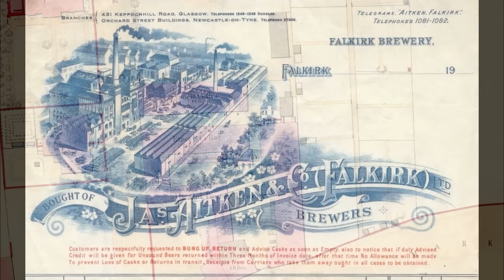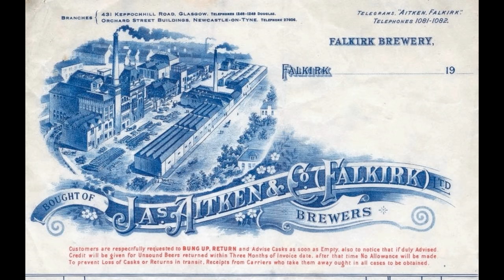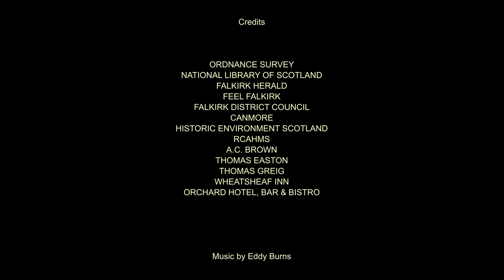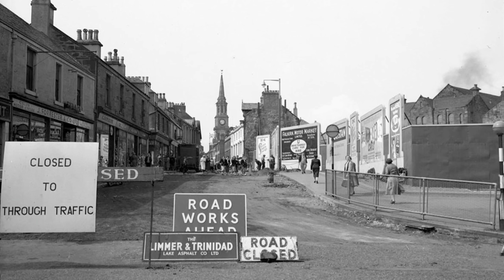FALKIRK - An Unremarkable Town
When Scottish poet Robert Burns visited Falkirk in 1787, he reckoned there was nothing remarkable about the town, with the exception of the tomb of Sir John De Graeme in the graveyard of the old church off the High Street, which he knelt at.

The tomb of Sir John De Graeme, a knight who fell at the Battle of Falkirk in 1298, is still there, complete with a replica of the sword he took into battle. But there are some things in Falkirk that are no longer there.

Atmospheric streets and wynds, like Silver Row and Horsemarket Lane, were swept away in the 1960s and 1990s to make way for shopping centres, and in some places the town's character has been changed for the worst. Interesting buildings of architectural merit were replaced with eyesores, and as a result the quality of life for those who lived in Falkirk must have gone downhill somewhat. For we all need pleasant things around us, buildings with architectural merit and a pleasing disposition.

Towns and cities in Scotland all developed and grew in different ways. Their lanes and wynds grew from the mercat cross like the strands of a spider's web, each and every one unique in its shape and form. But when a town is nibbled at, with bits removed to create things like shopping centres, a little bit of that special character and individuality is also removed, and you run the risk of making one town just like any other town. Certainly you would be hard pushed to tell which town you are in when inside most shopping centers.

But all is not lost for Falkirk. Many of the narrow lanes and wynds leading off the High Street still remain, although not all in their entirety, and much fun may be had exploring these passageways. For the visitor who has had his or her fill of major tourist attractions like the Falkirk Wheel and The Kelpies, both outside the town centre, wandering the streets of Falkirk is a most enjoyable experience, and I highly recommend it.